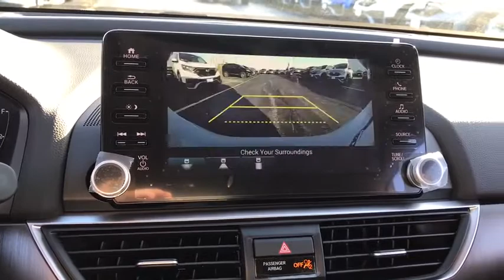2021 Honda Accord Sedan near me Elmhurst, Carol Stream, Bloomingdale, Itasca, Hinsdale, IL 10269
Platinum White Pearl New 2021 Honda Accord Sedan available near me in Elmhurst, Illinois at Honda on Grand. Servicing the Carol Stream, Bloomingdale, Itasca, Hinsdale, IL area.
2021 Honda Accord Sedan LX - Stock#: 10269 - VIN#: 1HGCV1F12MA015217